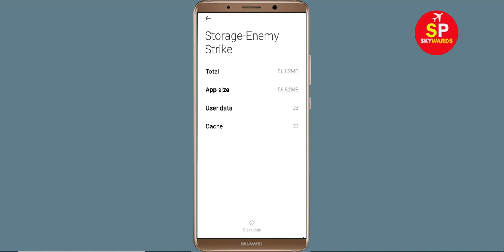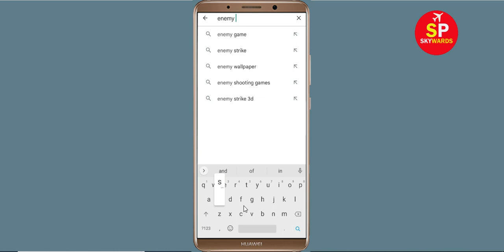How To Fix Enemy Strike App White Screen Issue Android & Ios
Hello friends, today in this video i will show you how to fix How To Fix Enemy Strike App White Screen or White Screen Sleep Issue Android & Ios. If you are facing same problem in your android phone then follow the all basic steps.